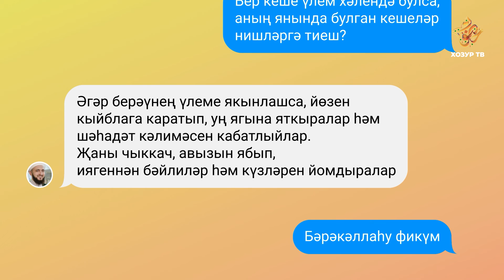32 Имам онлайн (татарча)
Бер кеше үлем хәлендә булса, аның янында булган кешеләр нишләргә тиеш? Бу һәм башка төрле сорауларга җавап "Имам онлайн" да.